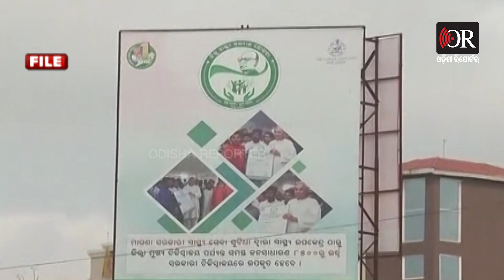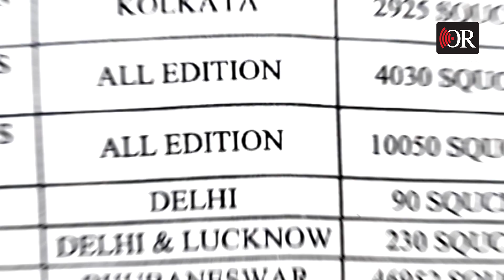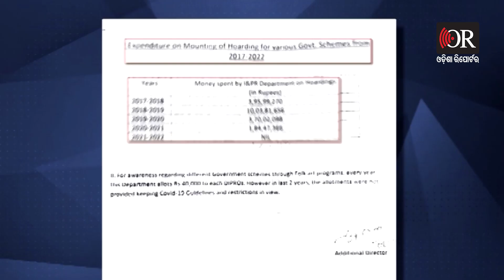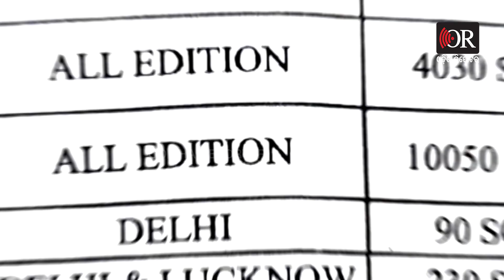ଢ଼ୋଲ ପିଟା ନବୀନ ସରକାର ? | Odisha Reporter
ନିଜ ଢ଼ୋଲ ନିଜେ ପିଟୁଛନ୍ତି ନବୀନ ସରକାର ! ଆତ୍ମ ପ୍ରଚାର ପାଇଁ ଉଡୁଛନ୍ତି କୋଟି କୋଟି ଟଙ୍କା । ପଦାରେ ପଡ଼ିଗଲା ଆତ୍ମ ଘୋଷିତ ଲୋକପ୍ରିୟତାର ଅସଲ ଚେହେରା ? ୫ବର୍ଷରେ ବିଜ୍ଞାପନ ପାଇଁ ଖର୍ଚ୍ଚ କରିଛନ୍ତି ୩୭୮ କୋଟିରୁ ଅଧିକ ଟଙ୍କା ।